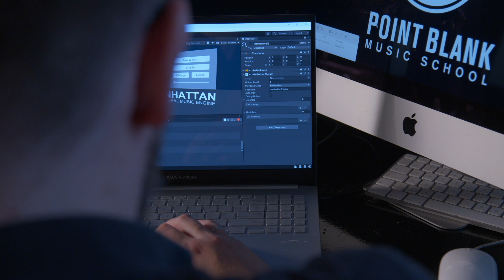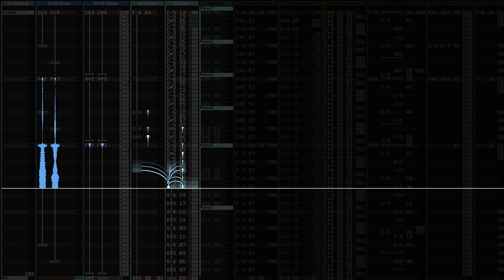Code Your Own Plugins with Our BSc (Hons) Music Software Engineering Degree (MuSE)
In an era where technology and music are inseparable, Point Blank Music School is thrilled to announce our groundbreaking BSc (Hons) Music Software Engineering course (MuSE). This unique degree combines the creative process of music production with the technical skills of coding and software design, equipping students with the tools they need to push the boundaries of what's possible in music. It also opens up doors for students to work within a growing audio software industry.

Point Blank is an award-winning music school with courses in London, Los Angeles, Ibiza, China, Mumbai and Online. Voted 'Best Music Production & DJ School' by DJ Mag, you can learn music production, sound engineering, DJing and much more via our online courses or in our state-of-the-art studios: